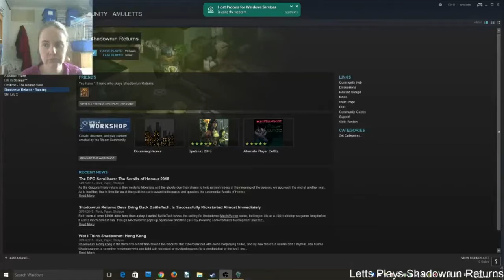Letts Plays Shadowrun Returns, Part 12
A complete playthrough of Shadowrun Returns, fully narrated (all text read aload).
A Street-Samurai named Trollop (a female Troll) investigates the death of a former-acomplice, Sam Watts, who sends her a message from beyond the grave via a Dead Man's Switch.